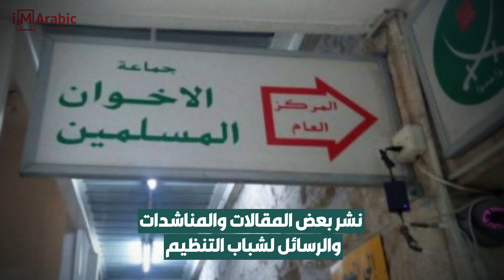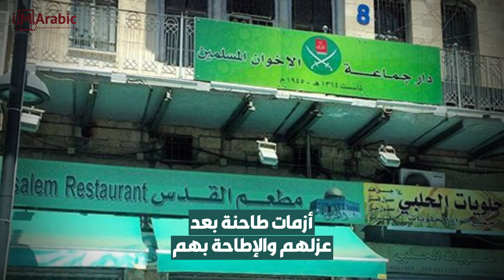أزمات الإخوان تتصاعد محاولة جديدة لاغتيال ابراهيم منير